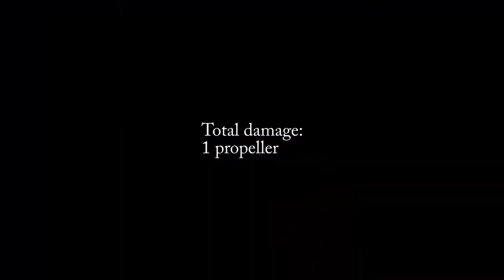War Memorial Park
Exploring War Memorial Park in Coventry. First time flying there. Pretty nice spot!

250mm quad, 500g (ish) AUW with FPV gear.

Video camera:Mobius Action Cam (as FPV camera too)
Battery: 1800mAh 3S MultiRotor SuperStore
Motors: SunnySky X2204s 2200kv
ESCs: SimonK 12A
Controller: Naze32 with cleanflight
Propellers: Gemfan 5030